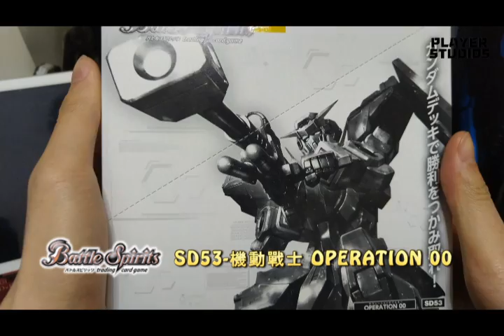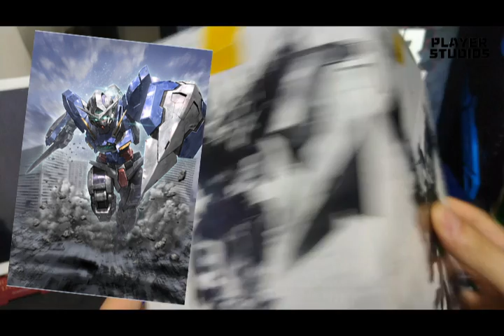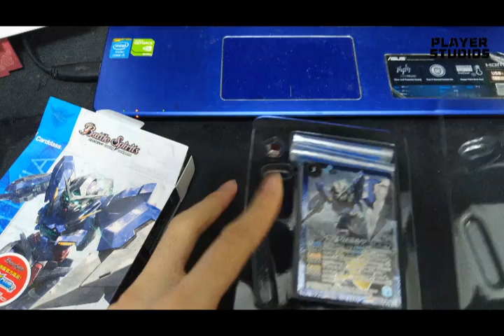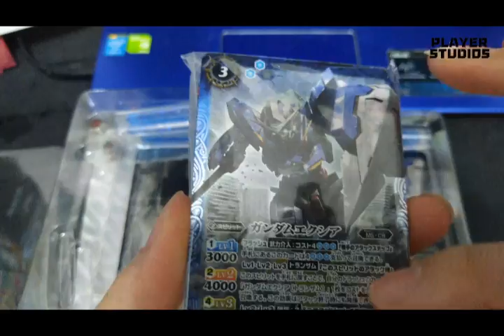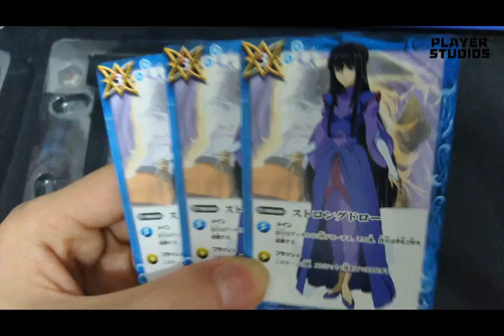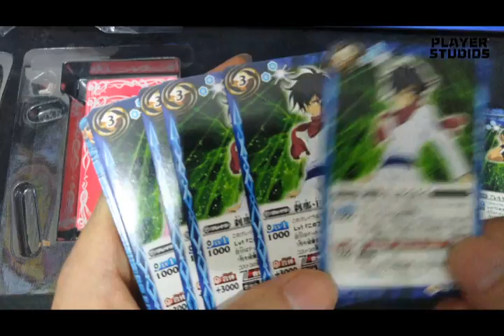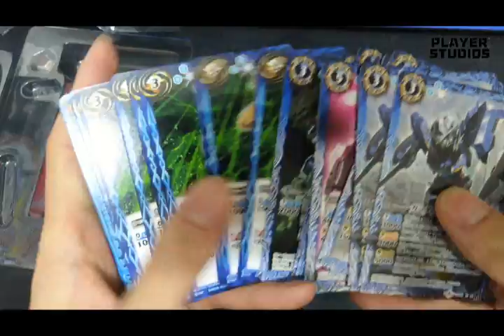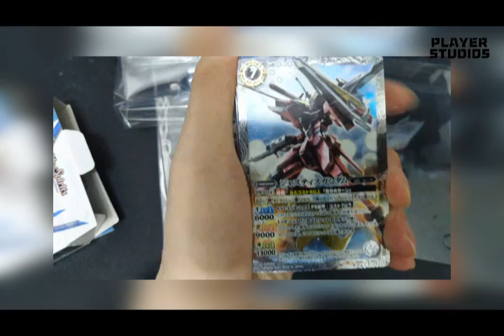16/03/2020《Player Studios》EP07.5 - 突發開盒 BattleSpirits BS53-機動戰士 OPERATION 00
今集再同大家開盒!今集開盒嘅內容係【BattleSpirits BS53-機動戰士 OPERATION 00 Starter Deck】
全新BattleSpirits合作彈終於都正式推出啦!!!今次合作嘅作品係【Gundam機動戰士】系列。
今次更推出三副全新嘅Starter Deck(基本卡組)。而今次就開三款中其中一款(OPERATION 00)

究竟今彈會有咩新卡收錄呢?會有咩特別卡收錄呢?仲有主持會中到啲咩卡呢?
想知就要留意今集啦.

今集咁精彩又點可以錯過呢!!!